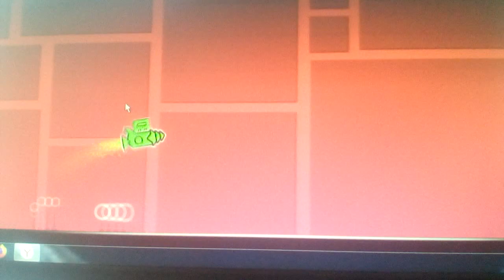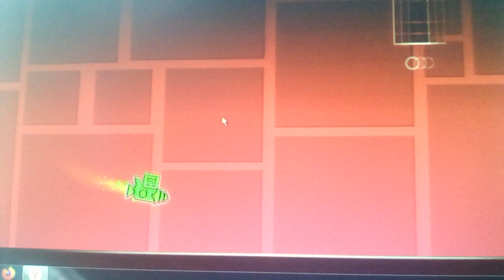Kotiynet- История Канала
В Этом Видео Я Расскажу О Истории Канала Котинет  И Расскажу Что С Ним Сейчас